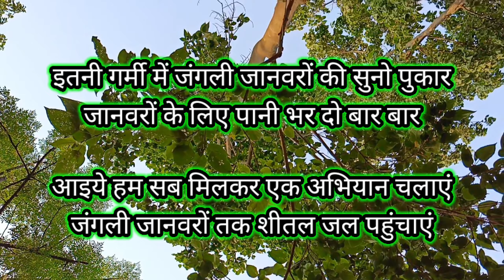raju da ne tiger dekh liya 😱 ।। aao milkar ek abhiyan chalaye ।। jal hi jivan hai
raju da ne tiger dekh liya 😱 ।। jal seva abhiyan ।। jal hi jivan hai ‎@anokhapahadi